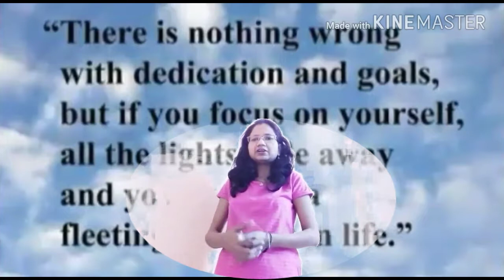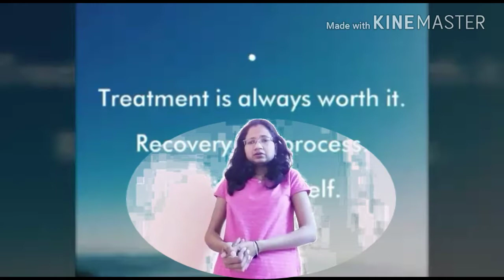STOP DRUG ADDICTION BY DEEPIKA MEDITATION POWER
What is Drug addiction and what is symptoms of Drug Addict people and how we control or stop drug addiction.